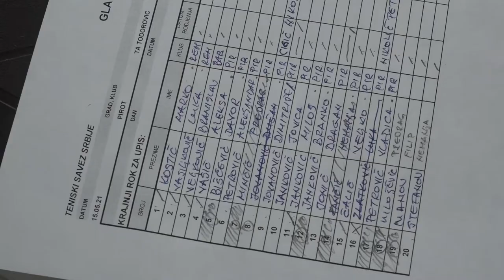TENISKI TURNIR U ORGANIZACIJI TK PIROT POVODOM SLAVE GRADA